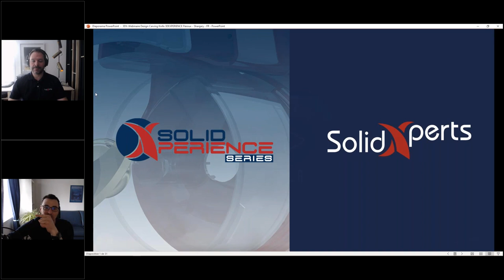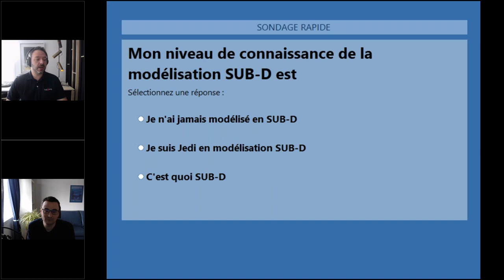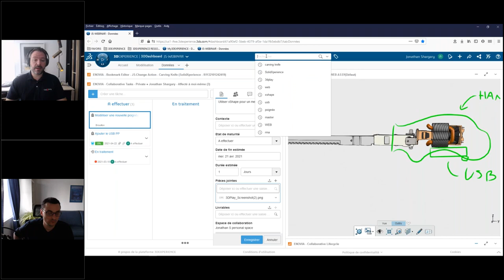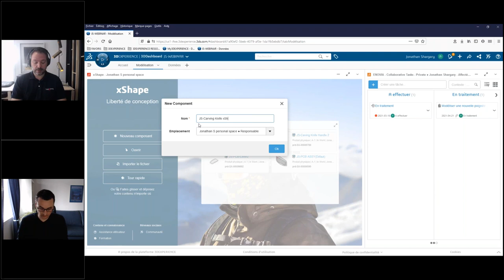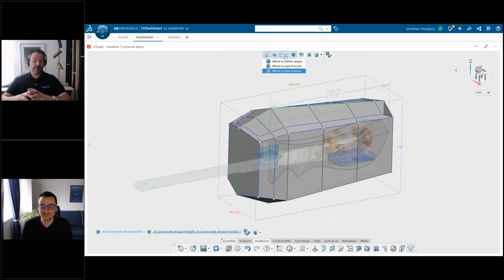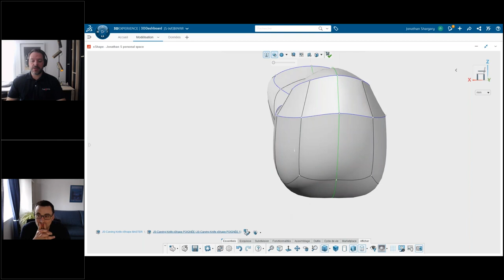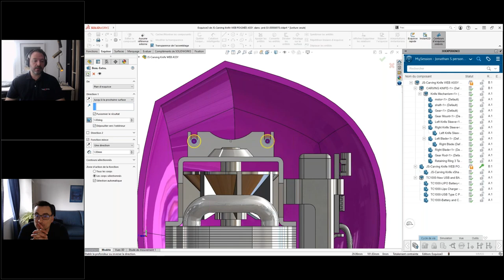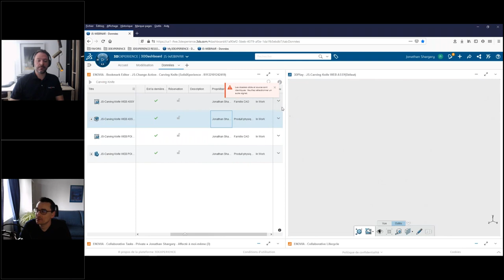Collaborez et créez rapidement des formes organiques et des surfaces complexes dans le cloud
Comment capturer la vision d'un designer industriel avec des extrusions et enlèvements de matière? Lorsqu'il s'agit de concevoir une géométrie esthétique, l'utilisation du kit d'outils de base de SOLIDWORKS peut ne pas suffire.

Dépassez les limites de la modélisation conventionnelle et sculptez votre pièce à l'aide de 3DEXPERIENCE xShape. Créez des composants complexes à l'aide de techniques de modélisation par manipulation (tirer et pousser) Sub-D intégrées de manière transparente à un flux de travail de conception SOLIDWORKS.

Créez, révisez et évaluez rapidement et facilement des formes organiques et ergonomiques avec le rôle de 3D Sculptor, qui inclut l'application xShape. Collaborez sans frustration et utilisez des solutions qui fonctionnent ensemble sur la plateforme 3DEXPERIENCE pour concevoir, simuler et fabriquer vos produits et gérer le cycle de vie de vos données, où que vous soyez et sur n'importe quel appareil.

A propos de notre présentateur : Jonathan est notre spécialiste de la 3DEXPERIENCE, utilisateur de SOLIDWORKS depuis +20ans et de la 3DEXPERIENCE depuis maintenant 5 ans, il est depuis toujours passionné par le design. Il a à cœur de positionner l'utilisateur comme facteur principal de toutes ses conceptions. Constamment à la recherche de nouvelles façons de présenter les choses, il aime surprendre dans la simplicité. Sa passion pour le beau et le fonctionnel l'a conduit de l'architecture navale au design industriel. Au sein de SolidXperts depuis +15ans, ce concepteur 3D sénior et accompli partage sa passion en présentant le logiciel SOLIDWORKS et la 3DEXPERIENCE partout au Québec.